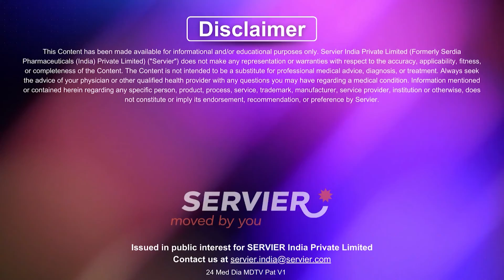Why worry about diabetes, and can it be cured solely with weight loss? - ft. Dr Nilakshi Sabnis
Diabetes is a chronic condition marked by elevated blood sugar levels due to inadequate insulin production or utilization. It's concerning due to potential complications affecting the heart, kidneys, eyes, nerves, and more.

Addressing the myth, while weight loss plays a crucial role in managing diabetes, it's not a guaranteed cure. Type 2 diabetes, often linked to lifestyle factors like obesity, can sometimes be managed or put into remission with significant weight loss and lifestyle changes. However, diabetes cure solely through weight loss isn't universally applicable. Type 1 diabetes, an autoimmune condition, cannot be cured with weight loss as it requires lifelong insulin treatment.

Managing diabetes involves various factors beyond weight loss, including medication, diet, exercise, and medical guidance. Weight loss can improve blood sugar control, but comprehensive and ongoing management remains crucial in mitigating diabetes complications and maintaining overall health. Consulting healthcare professionals for personalized treatment plans is essential for effective diabetes management.

In this video, Dr Nilakshi H. Sanbis, Consultant Physician and Diabetologist from Zen Hospital, Mumbai, Maharashtra explores the nature of diabetes and its significance, debunking the myth related to curing diabetes through weight loss alone.